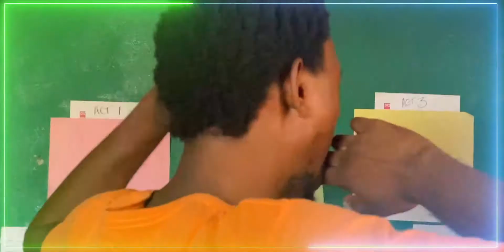Mohamed Janneh - Biography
The Biography of Mohammed Janneh, Housemates Salone 2020
Cinematographer:      Sahr Guz Bundu
Editor:                           Sahr Guz Bundu